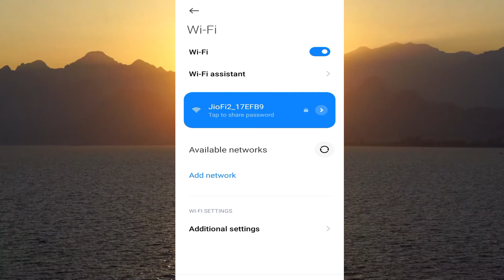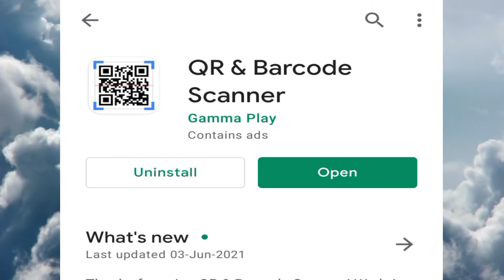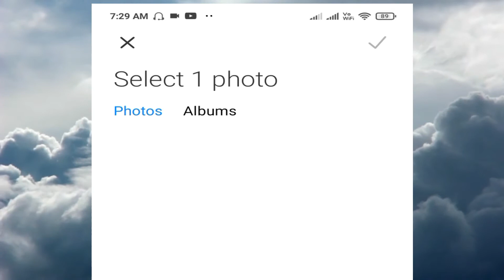WiFi Password Mobile Me Kaise Dekeh | WiFi Password Show App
Namaskar dosto es video me humne bataya hai mobile ke andar wifi ka password kaise dekhe kya hai tarika mobile me connect wifi ka password dekhne ka tarika tou janne ke liye es video ko shuru se lekar last tak jarur dekhe

00:00 WiFi Show Password In Mobile
00:28 Intro
00:45  WiFi Setting Open
01:26 Download App
01:53 Scan QR Code
02:21 WiFi Show Password
02:51 Thanks For Watching